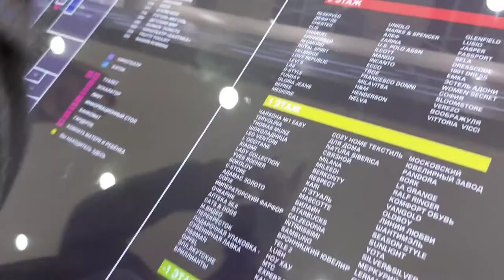Kain Na Lang Walang Pang-shopping||Vietnamese Kitchen||Skhodnenskaya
Musician: Michael Ramir C.